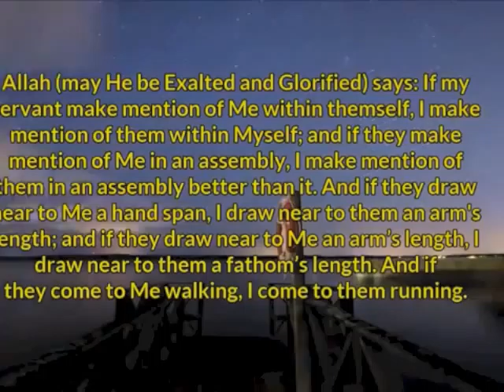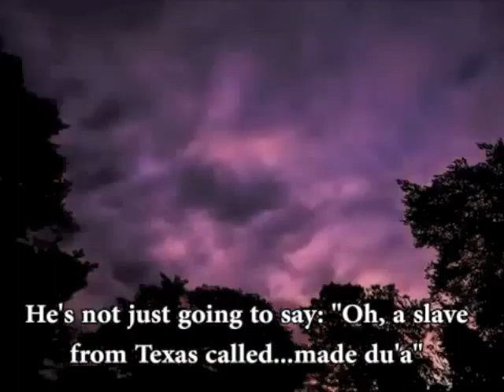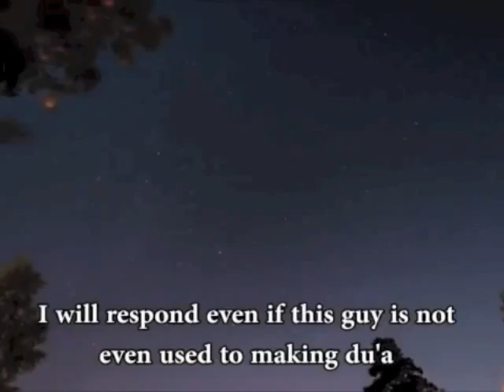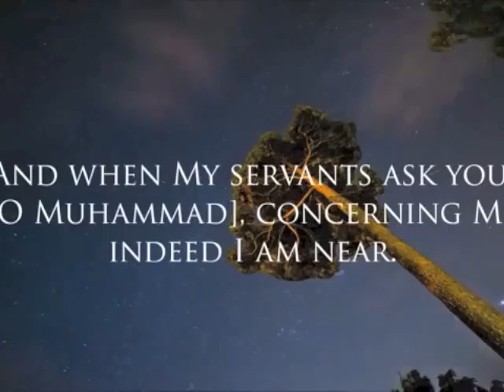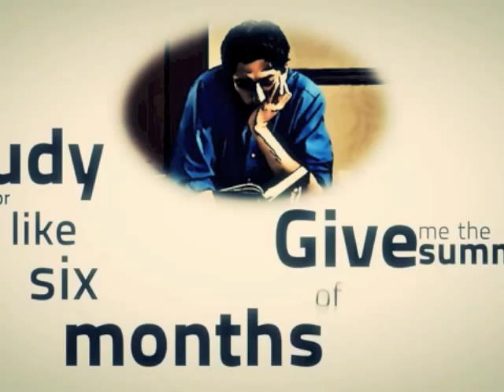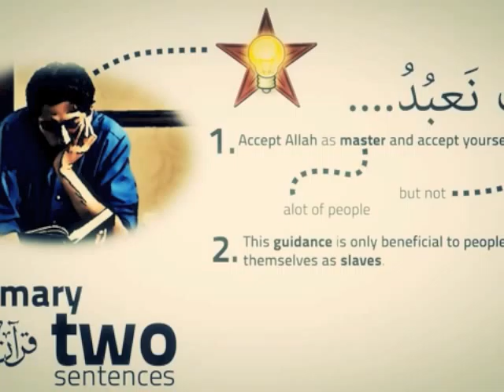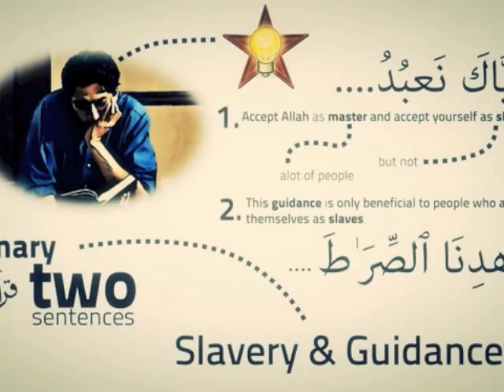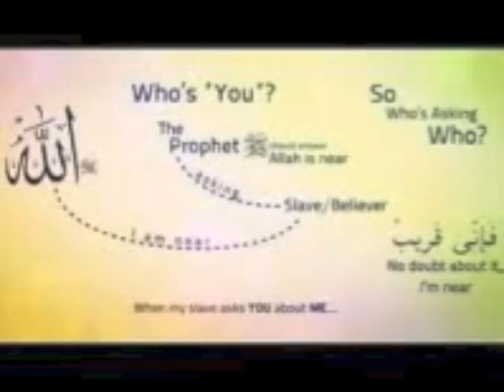weekly halqa 6